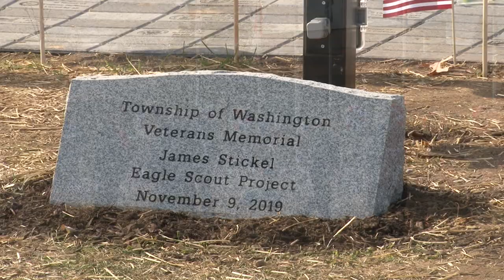Veterans Day Memorial Service 11.11.19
Township of Washington - Veterans Day Memorial Service - 11.11.19